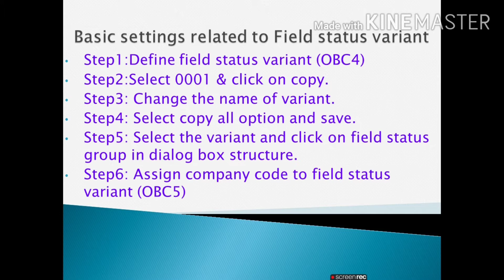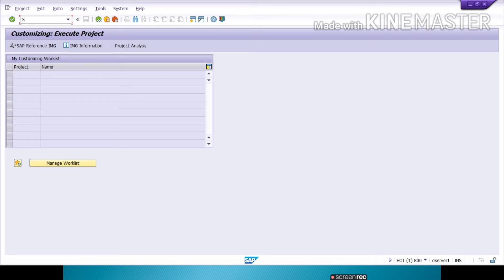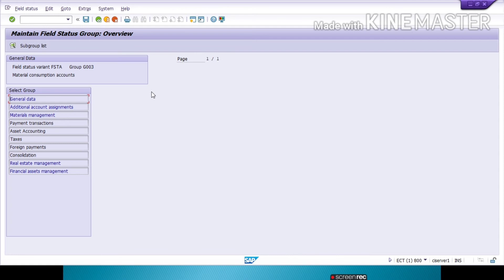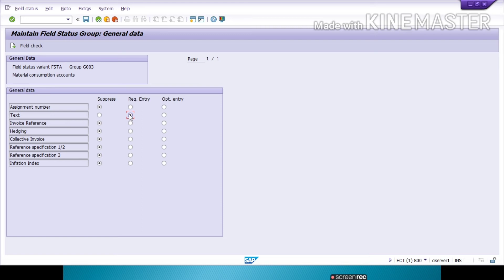SAP-FICO full tutorial (Session-12) Define field status variant/ use of T-CODE(OBC4) and(OBC5)I SAP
Hi friends,
About this video:
Define field status variant/ Use of T-CODE (OBC4)and (OBC5)
In this video you will learn SAP - FICO

Queries solved:

Define field status variant
How to define field status variant
How to assign field status variant
What is the use of T-CODE (OBC4) and (OBC5)
Here we're sharing the best SAP FICO books for your reference. You can select as per your level.
2. SAP FICO: End User, Implementation and Post Implementation Guide
3.
4. SAP ERP Financials And FICO Handbook
5.Sap Fi/ Co Demystified: Questions And Answers
6. SAP: How to Write an Interface Functional Specification (The Consultant's Guide Series Book 2)
7.SAP ERP FICO (Financial Accounting and Controlling)
8. SAP R/3 Transaction Codes: SAP R3 Fico, HR, MM, SD, Basis Transaction Code

About this channel:
This is a platform to build your career. Here you will learn SAP-FICO Realtime training. We will explain the concept and each and every process step by step practically for beginners and experienced. SAP-FICO is very vast module and here we will learn all topics.
JOB VACANCIES DETAILS:
In this channel you will get to know about new vacancies related to PVT. sector and government sector. We will provide SAP fico opportunity also in this channel you will know about work from home jobs.
WATCH  AND LEARN SAP FICO END TO END PROCESS ON BELOW LINK-